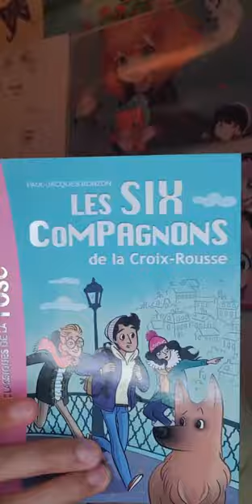Les six compagnons de Paul-Jacques Bonzon Tome 1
Petite douceur dans ce monde triste.